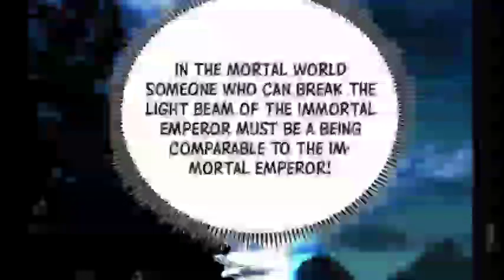I Am Invincible (2022) Episode 22 || Explained in Hindi